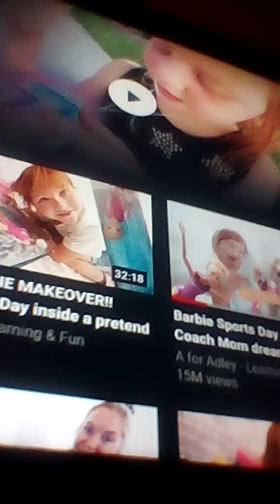SPENDING14MINUTESWITH MY RABIT